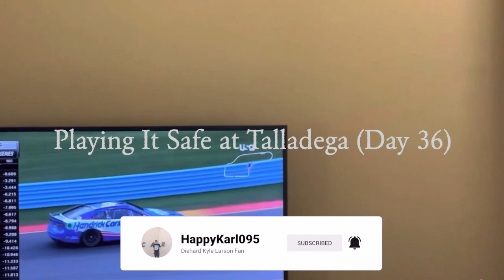Playing It Safe at Talladega (Day 36) - iRacing Gameplay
0:00 Intro
0:11 Two Laps of Qualifying
4:38 Start of Race
12:22 1st Caution
19:14 2nd Caution
20:56 The End (No Outro)

Here is part of the Talladega Xfinity race that I ran last week as I just was trying to stay out of trouble.

WhatiFRacing
RealRadman